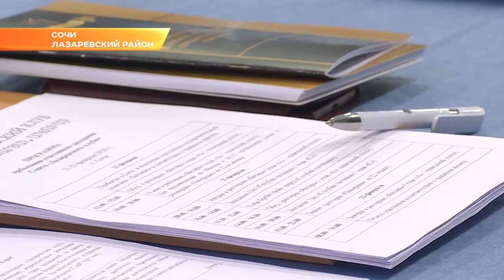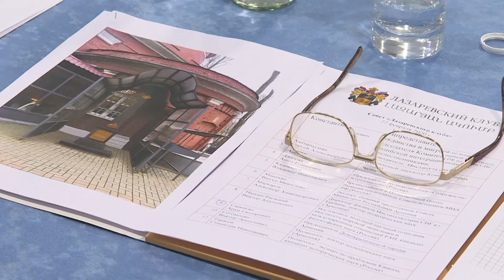В Сочи состоялось очередное заседание “Лазаревского клуба”. Новости Эфкате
В Сочи состоялось очередное заседание Совета международного российско-армянского «Лазаревского клуба». Участники обсудили события, происходящие в России и Армении. Организатором проведения заседания выступил депутат Госдумы от Сочинского округа Константин Затулин.